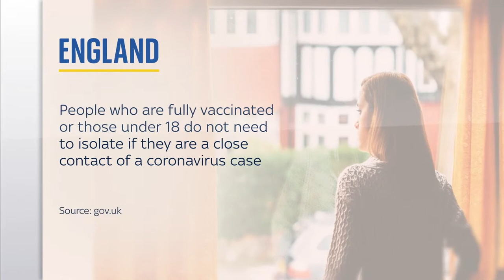PMQs in full: Boris Johnson faces PMQs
Watch live: Prime Minister Boris Johnson faces PMQs as chief executive of the NHS Confederation Matthew Taylor warns that the UK's coronavirus epidemic is "inevitably going to get worse".

and download our apps